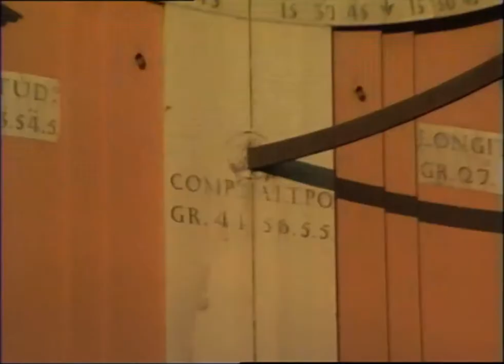giovini in piazza